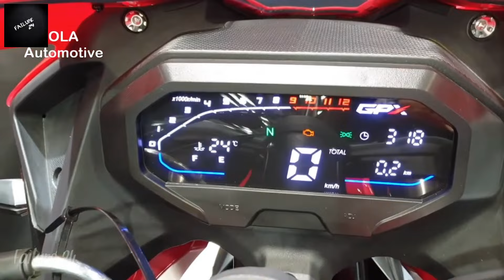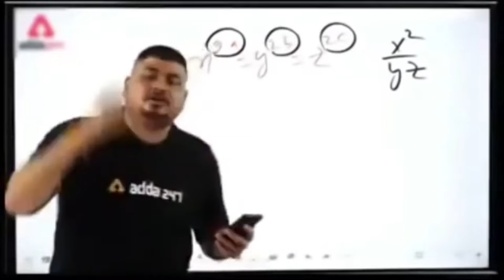200 সিসির রাজা GPX Demon GR 200R এখন বাংলাদেশে 🤷‍♂️ GPX Demon GR 200R Review ✔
Chapters:
0:00 intro
0:50 Review
2:37 Price